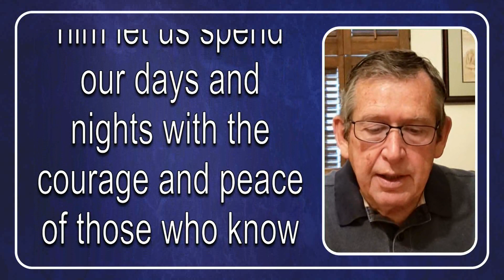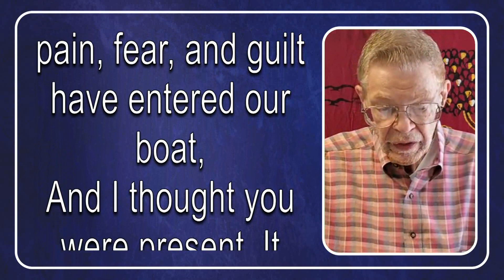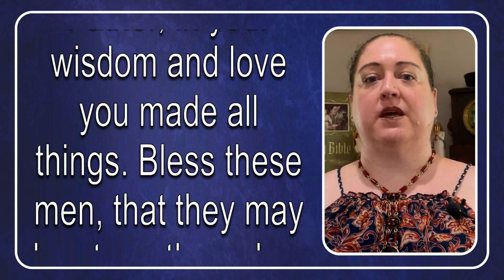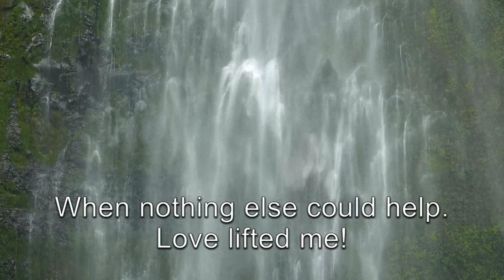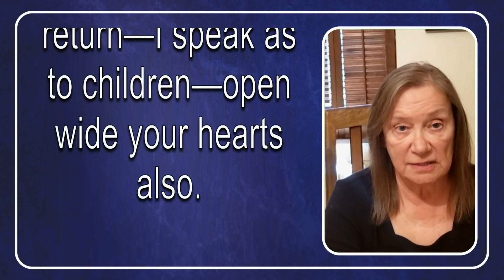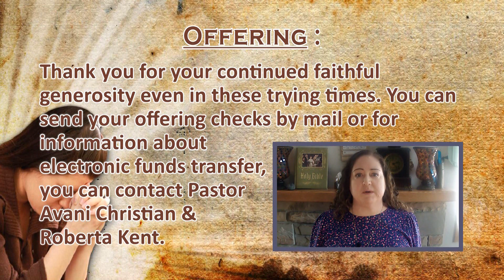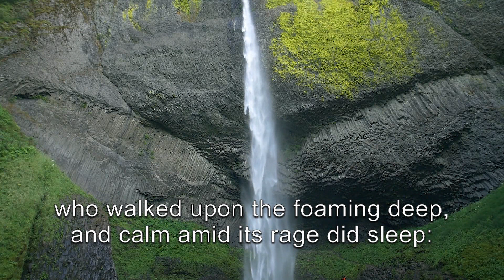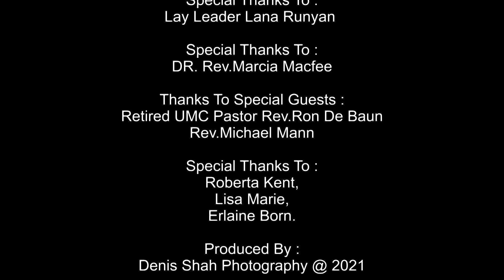Father's Sunday 20th June 2021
It is also a story of the real world. This task we are given is glorious, and it is a source of joy to the very core of our beings, but it isn’t easy. It isn’t easy because we live in a messy world and we are messy people. And stuff happens. That’s the background of our texts for today. Stuff happens – difficult stuff, tragic stuff, stuff that knocks us down and threatens to overwhelm us. This might be natural stuff, like the storms in our Gospel text that seem to come from nowhere and are indiscriminate in destruction.